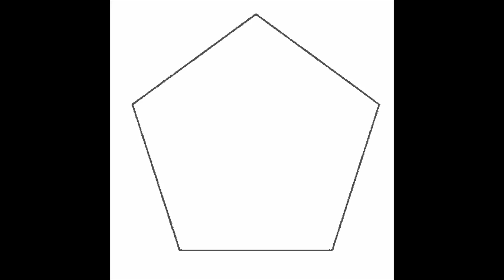This is Pentagon Wrestling!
(Our new and updated channel trailer)